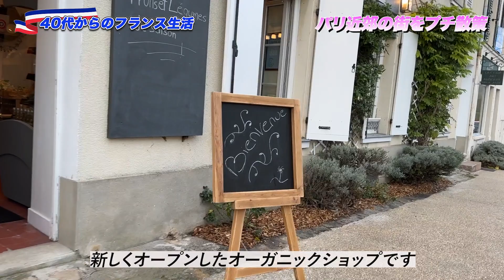【フランス生活】パリ近郊の街をプチ散策〜素敵な場所めぐり〜🇫🇷✨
＼\凡人だった私が、40歳からフランス移住を決めました🇫🇷/／
パリ近郊でフランス人パートナーとご両親と暮らしています🏚

→フランスのリアルな日常生活
→パリジェンヌのヘルシーなお菓子レシピ
→ヨーロッパの旅
フランス移住に憧れている方やもっと素敵なライフスタイルを送りたい方に向けてリアルなフランス生活を発信していきます。
このチャンネルを見て何歳からでも夢を諦めず挑戦してくれる方が増えたら嬉しいです。

曲名「Little More」「パステルハウス」